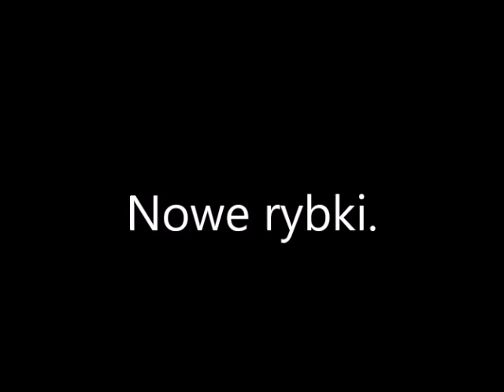# 96 🇩🇪 Bylam na Rybach